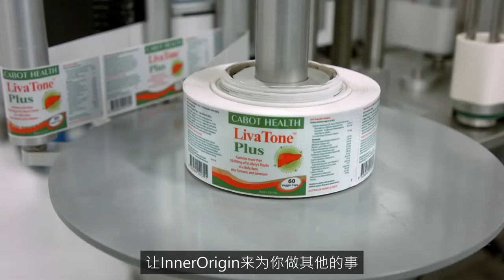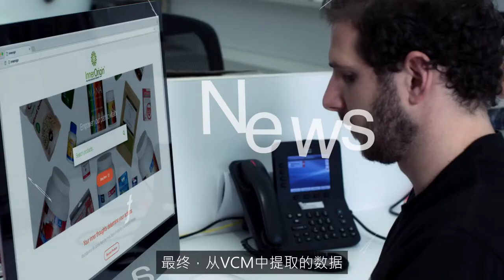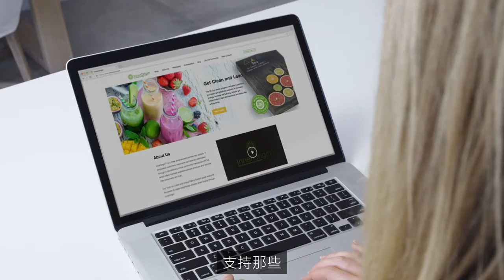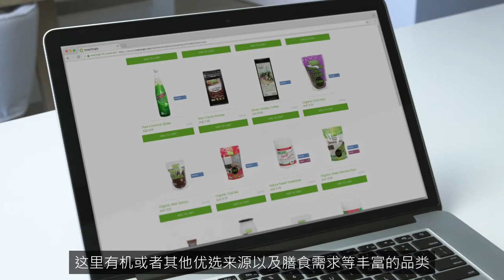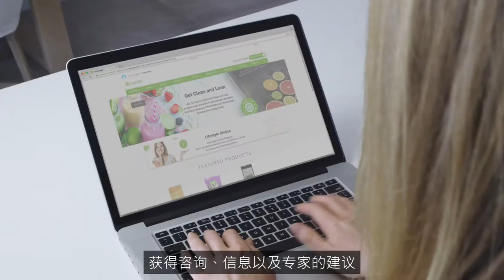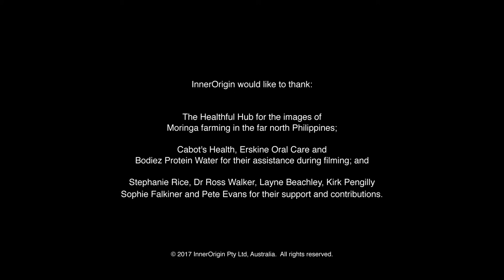InnerOrigin Corporate Video: Chinese Subtitles